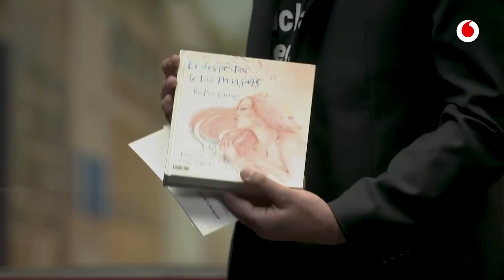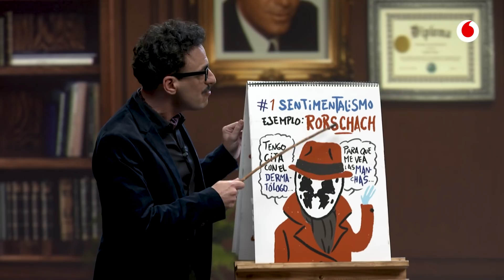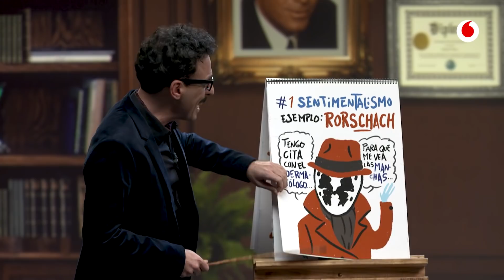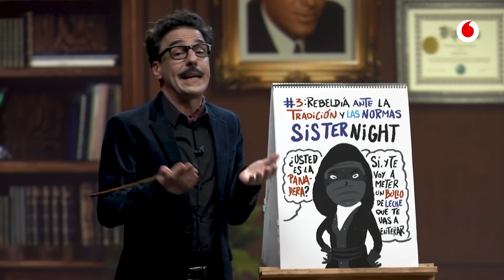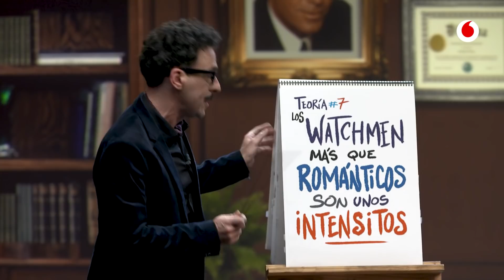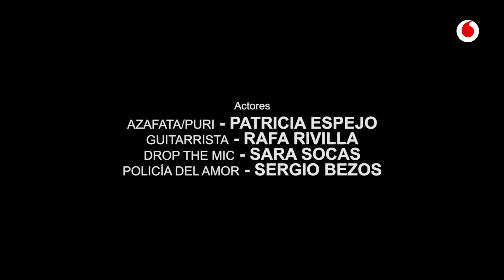Esto NO es una serie 1x07 | SomosRománticos, con Beatriz Luengo y Diana Palazón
Hoy nos preguntamos por eso del romanticismo. Si viene, si va y si tuvo sentido alguna vez. Hoy somos las musas de Beatriz Luengo y la banda de Diana Palazón. Hoy somos el mirador de La La Land y una mujer desesperada por encontrar un amor que le convenga. Hoy, SomosRománticos.